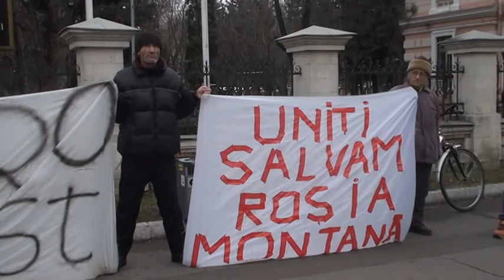Curaj.TV - Protest la Ambasada română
Am observat și în altă duminică, chit că erau doar zero grade, un geam de la etaj era larg deschis.
La fel și azi, în prima duminică din noul an, un alt geam, de aceeași mărime, era deschis, probabil, ca să ne fie auzite sloganele.